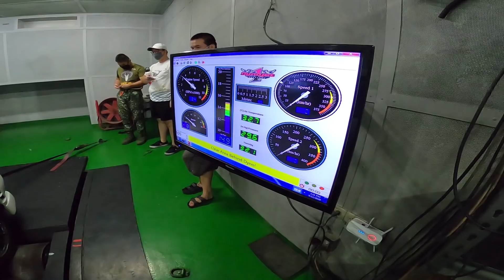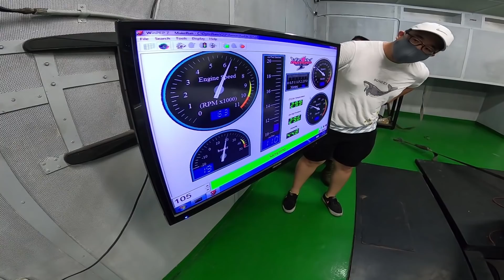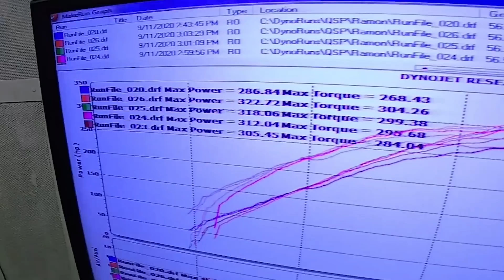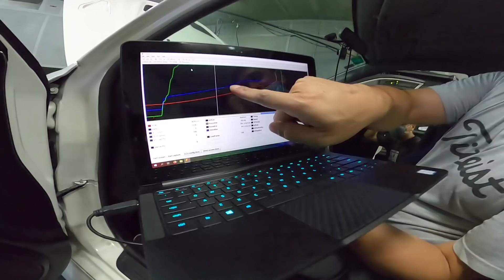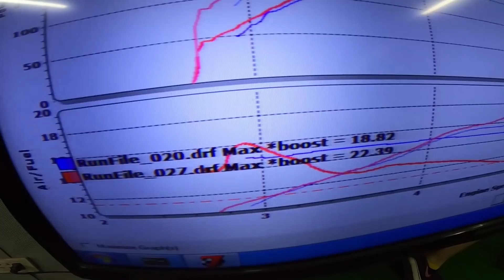Evo 6 ECM Tune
Tigna natin kung hanggang saan pwedeng kilitiin itong Evo 6 natin hihi